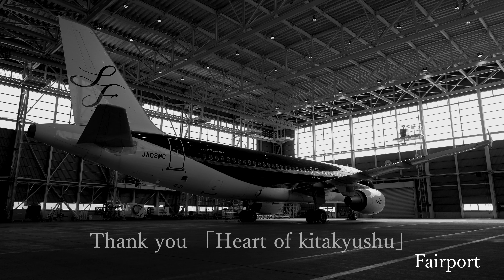[4K] [飛行機 動画] スターフライヤー 元シン・ゴジラジェット「JA08MC」離日 / Starflyer A320 「JA08MC」Leaving Japan /2021/7/27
2021年7月27日(火)、スターフライヤーの初自社購入機であり、元シン・ゴジラジェットのA320「JA08MC」が離日しました。

フェリーフライトは「7G3908(サンキュー08)」便として運航され、北九州から女満別を経由し、アンカレッジ、ツーソンへ向かっています。

当日は沢山のスタッフに見守られながら、晴天の北九州空港を出発しました。地上滑走時には見送るスタッフへ、ラダーで応えていたほか、離陸後は機体を左右に振って、北九州に別れを告げていました。

そんな当日の様子を収録した動画となっております。

On Tuesday, July 27, 2021, Star Flyer's first in-house purchased aircraft, the former Shin Godzilla Jet A320 "JA08MC", left Japan.

The ferry flight is operated as "7G3908 (Thank you 08)" flight from Kitakyushu to Anchorage and Tucson via Memanbetsu.

On the day of the event, we left Kitakyushu Airport on a sunny day while being watched by many staff members. In addition to responding to the staff with a ladder when gliding on the ground, he shook his expectations from side to side after takeoff and said goodbye to Kitakyushu.

It is a video recording the situation of such a day.

[Setting] :  Image quality "4k 8bit 100M 30p"

「Fairport on Youtube」では、どこでも、いつでも空港、飛行機を感じられる「飛行機動画」を提供しています。
旅が好きで、空港や飛行機も好きな方、旅前の空港で過ごす時間が好きな方、時間があれば空港で飛行機を眺めてる方、単純に飛行機好きな方、などなど沢山の方に楽しんでもらえる動画撮影、作成をしています。

また、Fairportでは、4Kで撮影した飛行機動画の提供、4Kによる飛行機動画撮影、4Kフォトを利用した画像提供、編集などを承っております。

採用実績
テレビ・沸騰ワード10、ガイアの夜明け、家、ついて行ってイイですか?、
映画・OVER DRIVE
ネット配信番組・ときめき映画「OVER DRIVE」宣伝部
その他、新聞社への画像提供、会社ブランド動画など多数提供
（全て4Kで撮影した動画を、各指定フォーマットにして提供）

運営者 : 五十嵐史彦
1980年1月10日生まれ
11歳から飛行機に興味を持ち、羽田に通い始める。
13歳から音楽に興味を持ち、バンド活動や、音響の仕事を始めるが、20歳頃から飛行機熱が復活。
24歳で飛行機動画の撮影をスタート。日本全国、海外遠征を始め、得意の音楽と、飛行機動画を組み合わた、情緒ある作品作りを開始。
2007年、ローランド主催のビデオフェスティバルで部門グランプリを受賞
以後、ビデオコンテスト入賞、博物館での上映会、4度のフォトコンテスト入賞など精力的に活動。
2018年には、執筆本（共同創作）発売など、活動の幅を広げている。